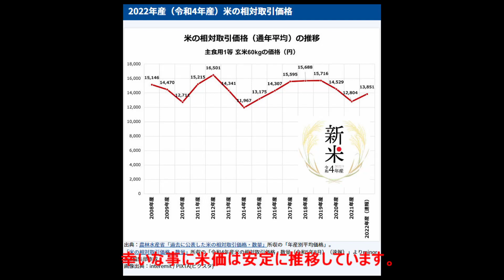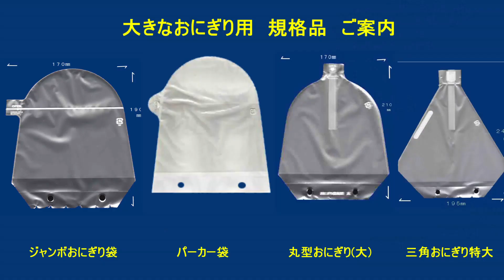大きなおにぎりの勧め メニューと各種包装のご案内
言うまでもなく具材をはじめ様々な物資の価格が高騰しています。幸いな事に米価は安定に推移しています。単純値上げに成らない大きなおにぎりで対応し、拡販しましょう。